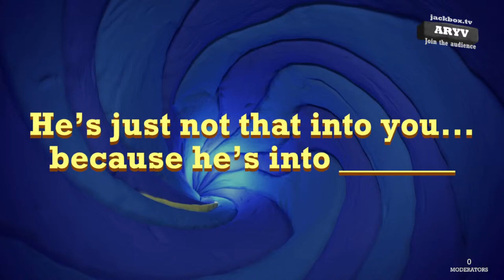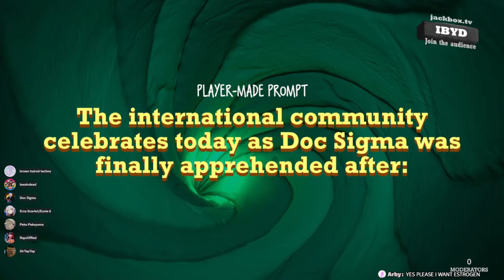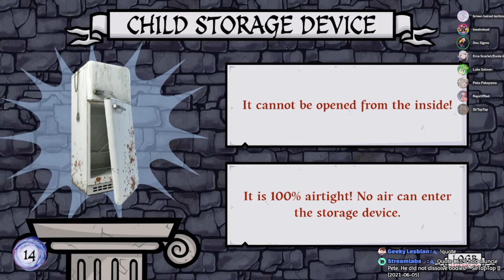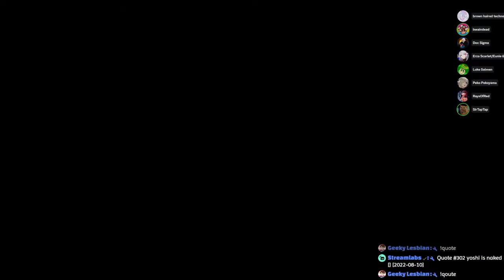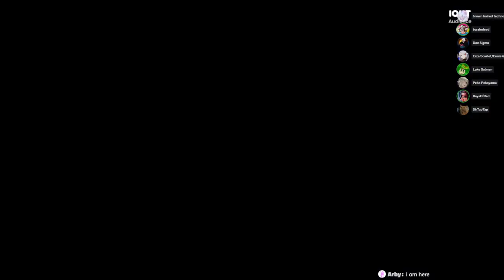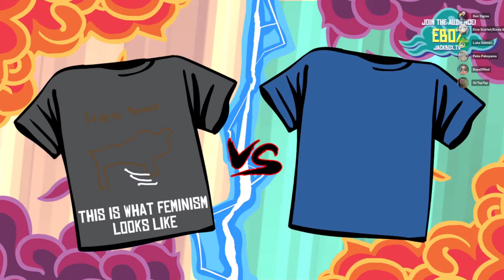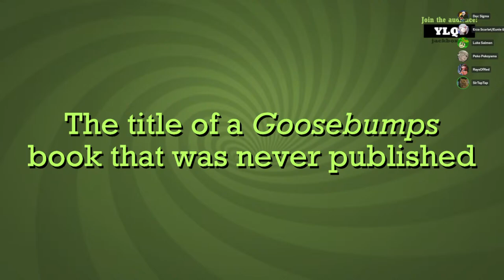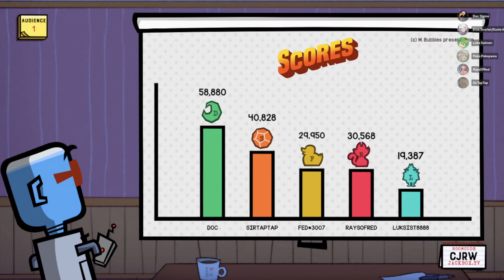🔴Let's Play Jackbox with Viewers #46 | Board Game Night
🕒Chapters🕙
Intro & Setup  0:00
Quiplash 3  Round 1: 9:32
Round 2: 14:49
Thriplash: 19:59
CUSTOM Quiplash 3 Round 1: 27:30
Round 2 (we start to bully Jared): 32:42
Round 3: 38:04
Setup 40:58
Junktopia 49:12
Quixort (yessss) 1:20:54
Setup 1:52:40
Tee KO 2:02:13
Setup 2:12:11
Quiplash 2 2:18:37
Setup 2:28:28
JobJob 2:36:48
👋 Hi! 🖖